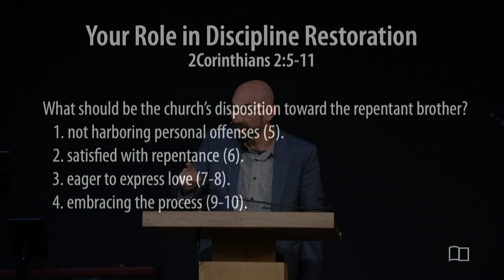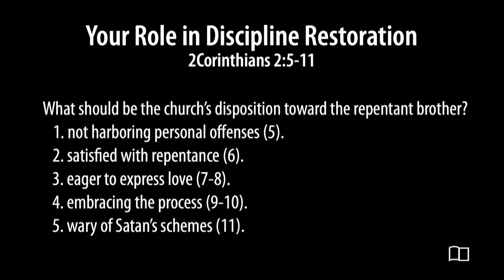2 Corinthians 2:5-11 - Your Role in Discipline Restoration - Smedly Yates - 01/15/22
Title: Caring for Each Other in the Body of Christ, part 6: Your Role in Discipline Restoration
Series: Caring for Each Other in the Body of Christ